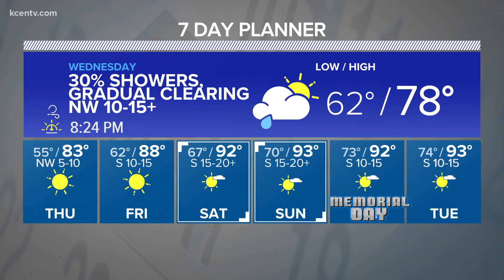Rain, thunder are expected | Central Texas Forecast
Want to keep your weather guard up as heavy rain, and  storms  move through Central Texas and the Brazos Valley.